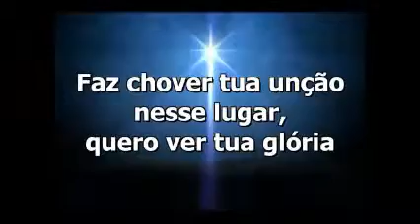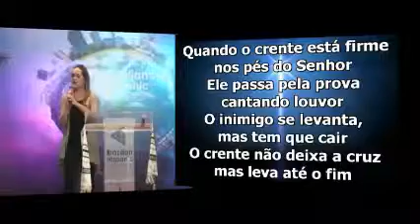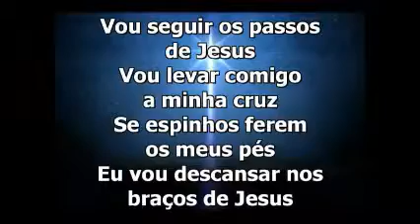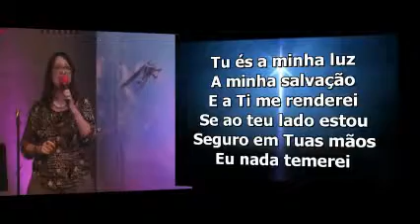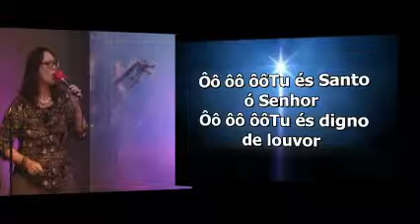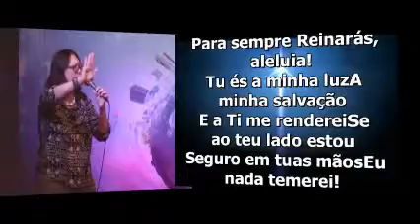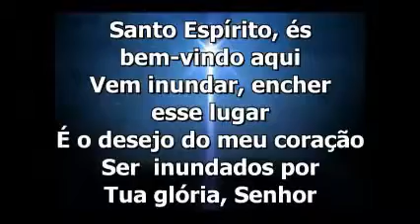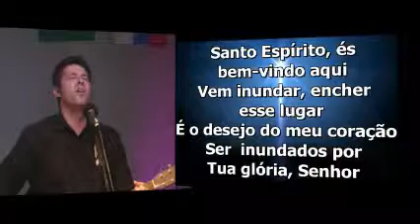Louvor - Brazilian Christian Church - BCC Texas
Culto Ao vivo da Brazilian Christian Church in Texas